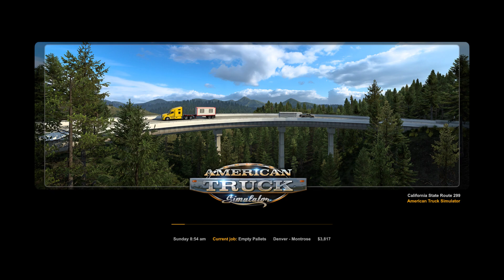Denver to Montrose (CO) - American Truck Simulator with Xbox Controller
Trying not to overtake like a maniac since I'm with a road train this time.

i5 6600
GTX 1070
16GB RAM
SSD

No bird's-eye view